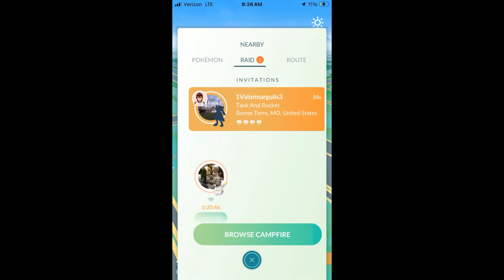Pokémon Go Fest: Ultra Unlock: Mega Lucario Raid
During Pokemon Go Fest 2024, trainers unlocked a special raid day. On July 27th,2024, trainers worldwide got to raid Mega Lucario. This is one of the Mega Lucario Raids I raided.